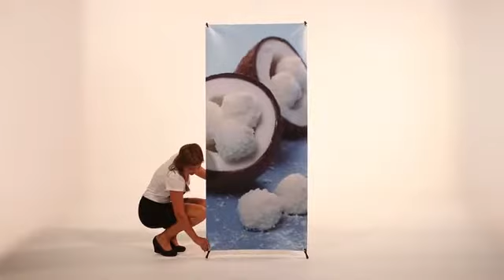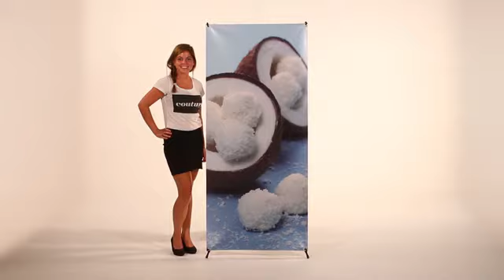Kakémono X-Banner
Découvrez notre kakémono x-banner (format 60 x 160 cm) et bénéficiez d’un rapport qualité-prix exceptionnel avec ce X-Banner ultra léger. Livré avec son sac de transport.